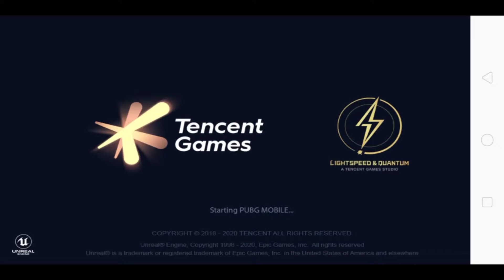How to find a golden mirado car in pubg mobile new update mad Miramar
➤About PUBG: PLAYERUNKNOWN'S BATTLEGROUNDS is a Battle Royal Game with 8x8km Island with 100Players with locating, Scavenger with their Own Weapons, Vehicles, and Supplies and Defeat Each other by Loot. Serve High-Quality Graphics and HD Audio powerful Unreal engine 4Ceates a Jaw-Dropping Visual Experience With High-Quality Detailing. as you can think of an Action Game Which has Immersive 3D Effects and 7.1 Channel Surrounding Sounds. Including Real-life Weapons to Shoot, Beat Down or Incinerate your adversaries. Offer you a Great Travel in Style including car, Trucks, Motorcycle, and Boys to Hunt Down your Enemies and make them play in Safe zone.